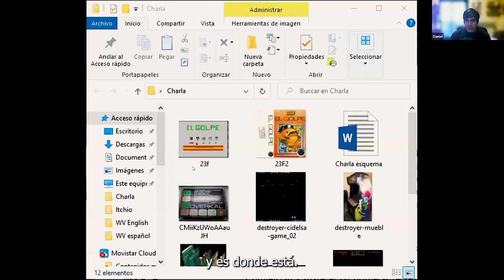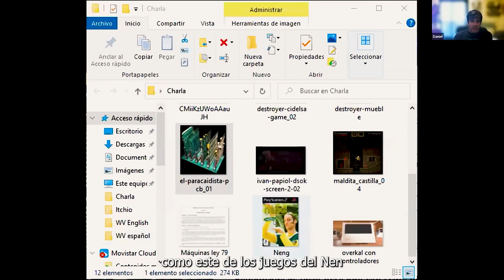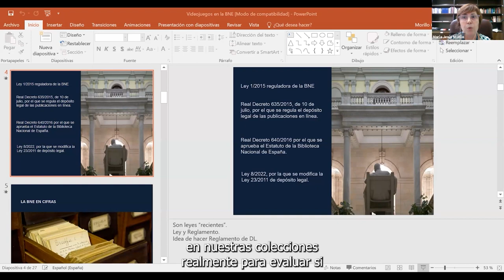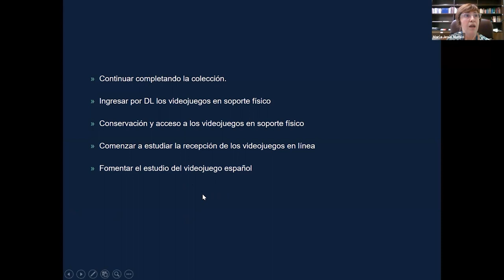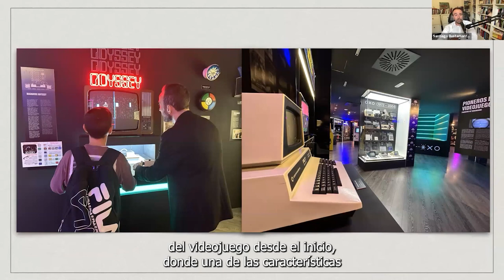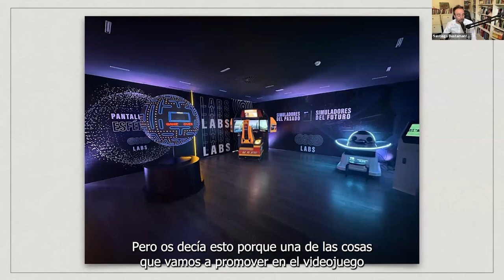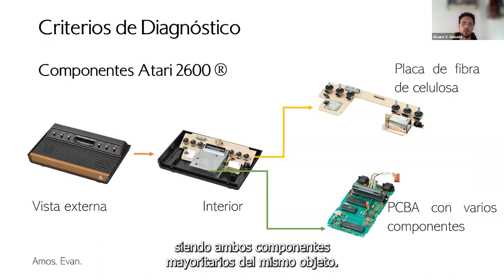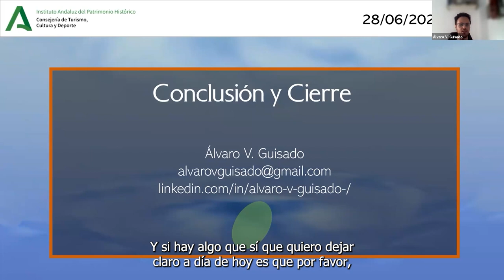Jornada "El videojuego un producto cultural a conservar"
Videojuegos, bibliotecas, museos, conservación, Daniel García Raso, María Jesús Morillo Calero, Santiago Bustamante, Álvaro Vázquez Guisado.

El videojuego: un producto cultural a conservar, es el título de la jornada por videoconferencia celebrada el 28 de junio de 2023 y organizada pro el Instituto Andaluz del Patrimonio Histórico.

Hace un año que se modificó la Ley de depósito legal de España para, entre otras cosas, hacer explícito y obligatorio el depósito de videojuegos en la Biblioteca Nacional de España, del mismo modo que ocurre desde mucho tiempo atrás con cualquier otro soporte de la producción cultural: libros, grabaciones sonoras, películas, carteles, etc (Ley 8/2022, de 4 de mayo, por la que se modifica la Ley 23/20, de 29 de julio, de depósito legal).
El videojuego, en su multitud de variantes, en la actualidad es un producto cultural de primer orden, con un nivel de aceptación creciente sobre todo entre los denominados “nativos digitales”, pero con una larga trayectoria desde los años 70 del pasado siglo. Son contenidos culturales ya presentes en numerosas bibliotecas, destinados a formar parte del patrimonio cultural español y merecedores de su identificación, conservación y puesta en valor, como viene ya sucediendo en los diversos museos de España creados para este fin.

Con esta mesa redonda pretendemos, desde una institución patrimonial como es el IAPH, poner de relevancia a los y las profesionales que habitualmente nos encargamos del patrimonio que podemos considerar mas “tradicional”, sobre la importancia de entender y atender estos nuevos soportes, desde la identificación, preservación, conservación-restauración y divulgación.

Para ello contamos con la presencia de personas de diferentes perfiles profesionales pero vinculadas de una u otra manera con la temática del videojuego como bien cultural en España.

Cultura del videojuego en España
Daniel García Raso, desarrollador de videojuegos, historiador y arqueólogo, editor y escritor entre otros de libros sobre videojuegos (@Danielgarso)

Preservación y acceso al videojuego en la Biblioteca Nacional
María Jesús Morillo Calero, bibliotecaria, Subdirectora Adjunta a la Dirección Técnica en la Biblioteca Nacional de España, forma parte del proyecto de recuperación y conservación de videojuegos españoles de la BNE

El videojuego en los museos
Santiago Bustamante, periodista cultural en Radio 3 RNE (Fallo de sistema). Director cultural del Museo OXO del Videojuego en Málaga

Conservación y Restauración de consolas y videojuegos
Álvaro Vázquez Guisado, conservador-restaurador de Bienes Culturales, especialista en conservación-restauración de consolas y videojuegos